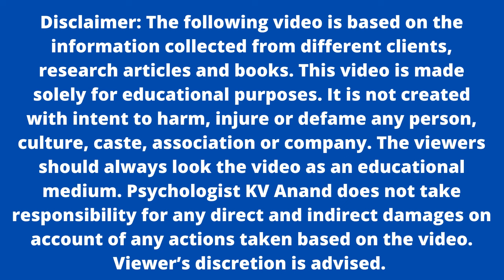🔥"A Deep Dive into the 10 Most Common Mental Health Disorders"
"Understanding Common Psychiatric Disorders: A Guide", 10 Most Common Psychiatric Disorders. "Unveiling the Top 10 Most Common Psychiatric Disorders". "Exploring the 10 Most Prevalent Psychiatric Disorders". "A Deep Dive into the 10 Most Common Mental Health Disorders". "Psychiatry 101: Exploring Mental Health Disorders". "Learn About 10 Common Psychological Disorders Now"